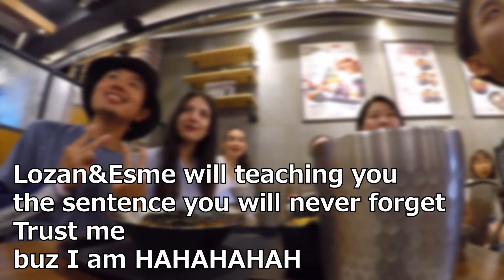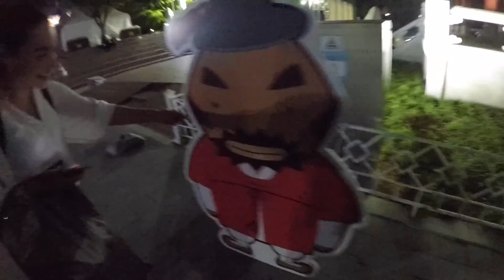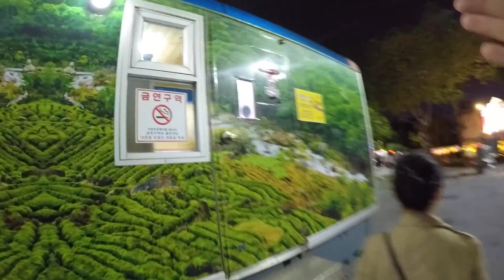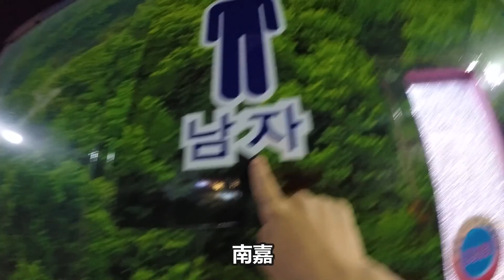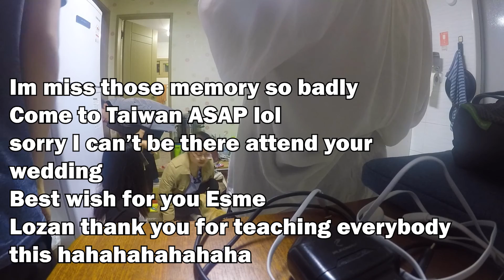《釜山篇》學不會隨便你!德國正妹教你最實用韓語~廁所在哪裡/AC欸冷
我相信看完這部片的人一定都會說
男生/女生廁所在哪裡 了吧??
我現在終於不只會說謝謝了哈哈哈